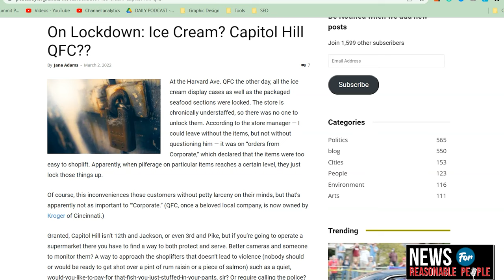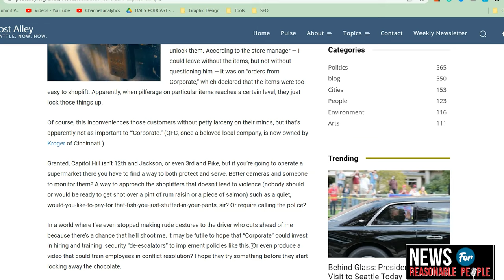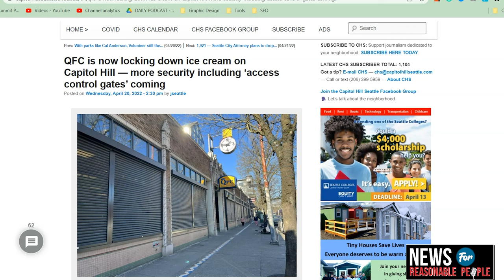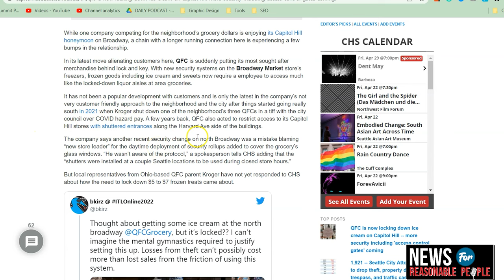Shoplifting a So Bad, Seattle Grocery Store Has to Put Ice Cream Under Lock and Key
While one company competing for the neighborhood’s grocery dollars is enjoying its Capitol Hill honeymoon on Broadway, a chain with a longer running connection here is experiencing a few bumps in the relationship.

In its latest move alienating customers here, QFC is suddenly putting its most sought after merchandise behind lock and key. With new security systems on the Broadway Market store’s freezers, frozen goods including ice cream and sweets now require a employee to access much like the locked-down liquor aisles at area groceries.